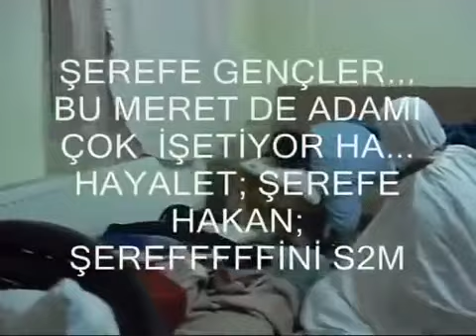Scary Prank Awesome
They scared the hell out of these guys